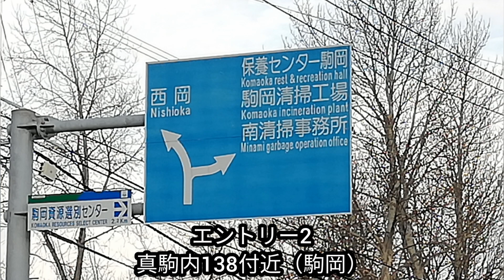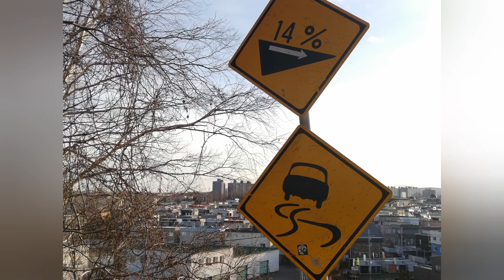新王者誕生！札幌で最も急な坂道2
※１，コメントは埋もれて見れない事があります。
２，コメントは配信者と視聴者のコミュニケーションであり要望や案件は受け付けておりません。